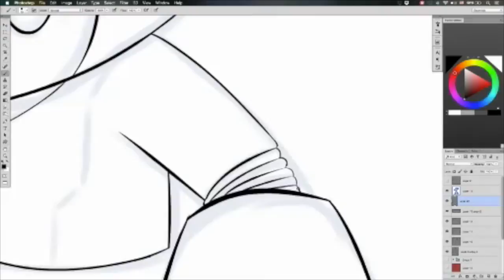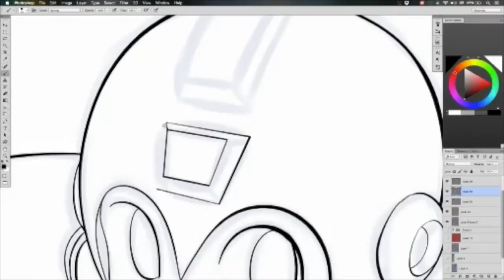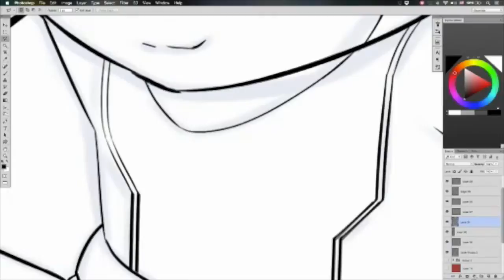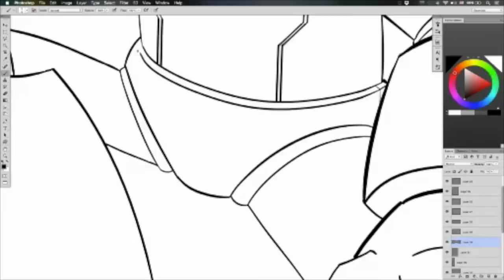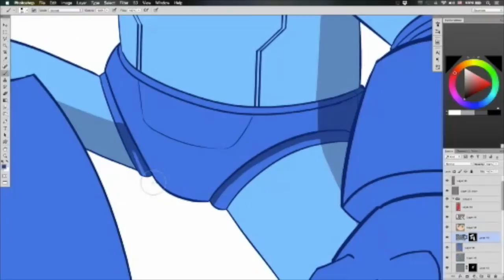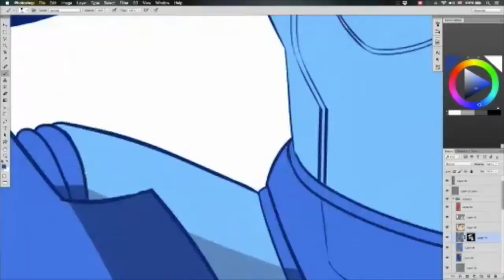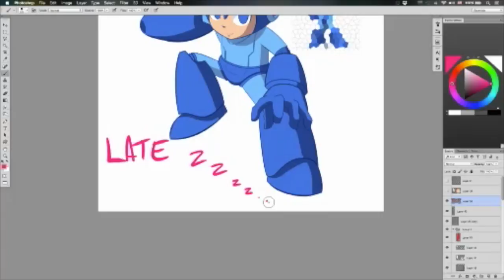Speed Draw: Mega Man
From a stream I did, sped up 8x.